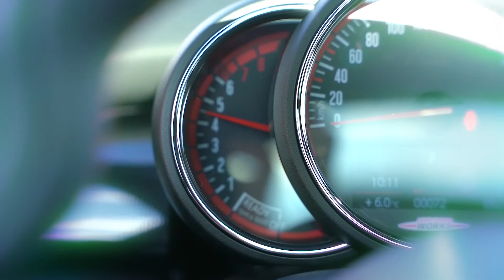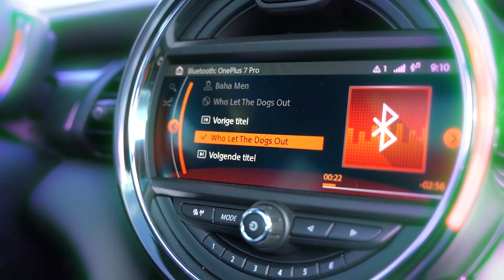Levensdilemma's met Jack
De hamvraag waar iedereen in zijn leven mee worstelt: wat maakt mij gelukkig? Ook Jack vroeg het zichzelf af. Heeft hij zijn roeping eindelijk gevonden? Je ziet het in deze video.